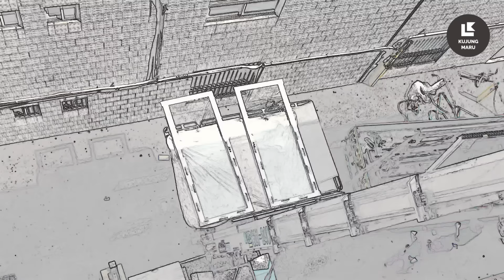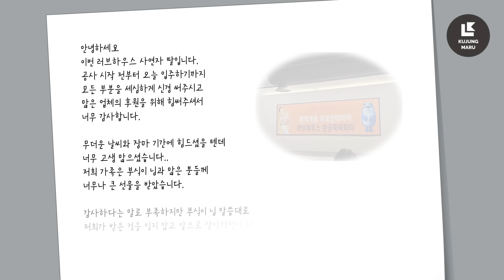구정마루 GIVE 캠페인 - 부산 덕천동 러브하우스 편 -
부산에서 진행된 러브 하우스!
뜻 깊은 자리에 구정마루도 GIVE 캠페인으로 함께 하였습니다!
그 열정이 넘쳤던 현장을 소개합니다!